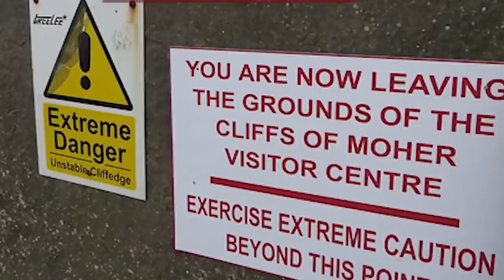ജീവൻ പണയം വെച്ചു തേൻ എടുക്കാൻ മലമുകളിലേക്ക് |Top 10 Most DANGEROUS Tourist Attractions In The World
Top 10 Most DANGEROUS Tourist Attractions In The World